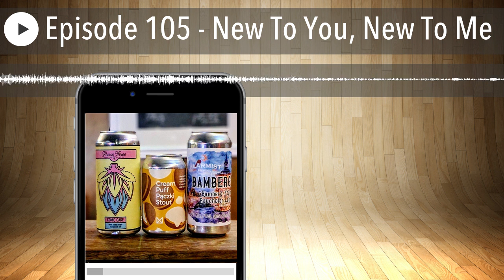Episode 105 - New To You, New To Me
This week we try three random beers we've never tried before.

Beers on this episode:
Phase Three - Comic Cake
Marz Brewing - Cream Puff Paczki Stout
Alarmist - Bamberger